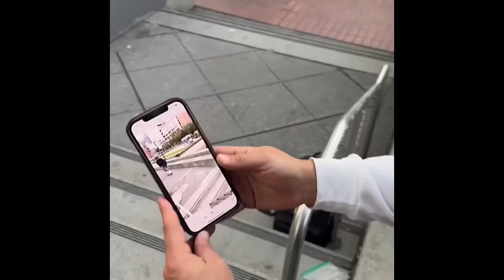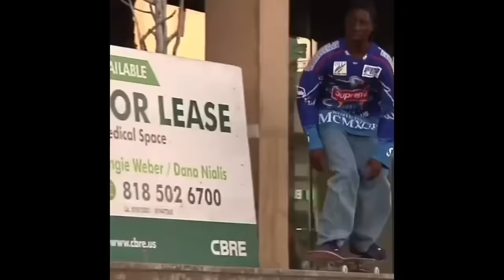Best Of 2023. Kader Sylla, Yuto Horigome, Tyshawn Jones, Nyjah Huston, Miles Silvas, Andrew Reynolds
0:01 Tyshawn Jones
0:19 Nyjah Huston
0:32 Tyshawn Jones
1:21 Yuto Horigome
1:41 Louie Lopez
2:02 Nyjah Huston
2:36 Tyshawn Jones
3:06 Nyjah
3:22 Louie Lopez & Brian O’Dwyer
4:03 Kader Sylla
4:14 Miles Silvas SOTY 2023
4:51 TJ
5:03 Kader
5:10 Nyjah
5:28 Rowan Zorilla
5:42 Nakel Smith & Tyshawn Jones
6:20 Kader
6:37 Carlisle Aikens
7:17 Jonathan Perez
8:02 Kader Sylla
8:13 Andrew Reynolds
8:26 Isaiah
8:33 Tyshawn Jones
8:42 Robert Neal
8:54 Zach Saraceno
9:12 Supreme x Hardies. TJ
9:35 Louie Lopez
10:28 Kader
10:35 Kevin Bradley
10:46 Kader
10:51 Ishod Wair
11:22 Zach Saraceno, Tyshawn Jones
11:35 Kader Sylla by William Strobeck
13:04 Ishod Wair
13:21 Vince Palmer
13:29 Jamie Foy
13:43 Andrew Reynolds
14:12 Jamie Foy
15:03 Andrew Reynolds
16:31 Kader
17:21 Andrew
18:18 Kader
19:15 Ishod Wair
20:07 SOTY TRIP in AUSTRALIA  TYSHAWN JONES, NAKEL SMITH, ZACH SARACENO, ROBERT NEAL
21:30 Elijah Berle & Louie Lopez
22:20 Miles Silvas
22:28 Nyjah Huston
23:58 Mark Gonz
25:08 Eric Koston
25:17 Andrew Reynolds
25:30 Alex Midler
25:50 Ish Cepeda
26:03 Felipe Gustavo
27:03 Jamie Foy
27:48 Brian O’Dwyer
28:05 Kris Brown
28:27 Miles Silvas
28:44 Tyshawn
28:59 Zach Saraceno
29:03 Miles Silvas
29:40 Nakel Smith & KB
30:25 Ishod
30:40 Andrew Reynolds
31:09 TJ & Nakel
31:42 Louie Lopez
32:04 Nik Stain / Никита Стаин
32:34 KADER
33:17 Rowan
33:33 Dashawn Jordan
34:29 Zach Saraceno
34:46 Louie Lopez & Curren Caples & Mason Silva
36:22 Jamie Foy
36:37 Carl Aikens
37:27 Jonathan Perez
38:21 Dime Team :Max Wasungu
40:53 Andrew Reynolds
41:18 Shane O’Neill
41:28 Christian Henry
42:41 Patrick O’Mara
43:20 Troy Gipson & Seven Strong
42:52 CPH OPEN
44:39 Zion Effs
44:54 Shane
45:49 Jonathan Perez
46:28 Jamie Foy
47:39 Yuto Horigome